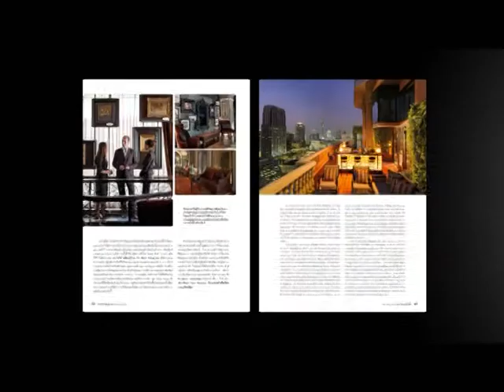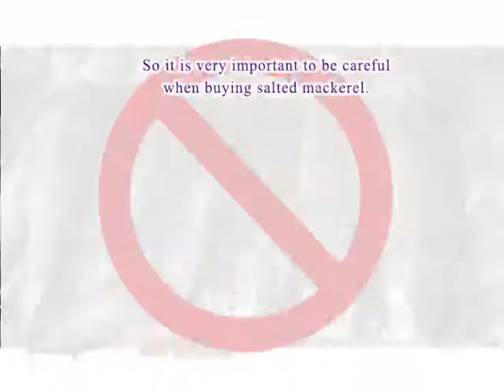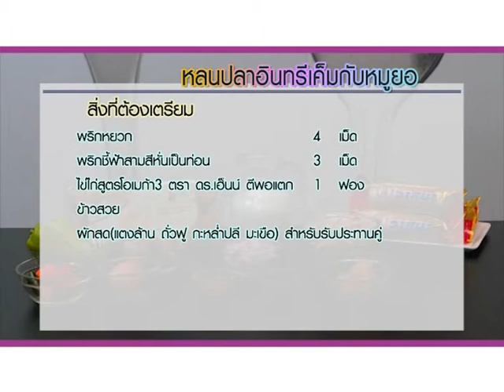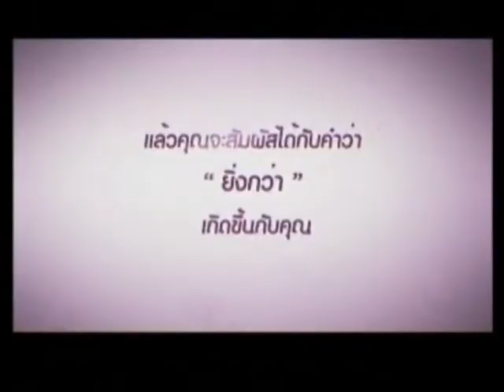อ.ยิ่งศักดิ์ หลนปลาอินทรีเค็มกับหมูยอ 21-10-56